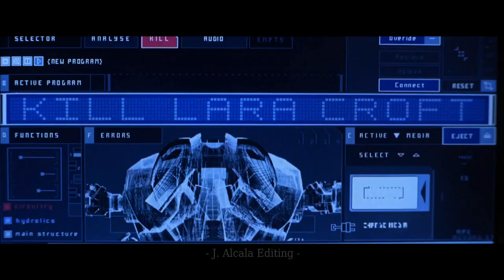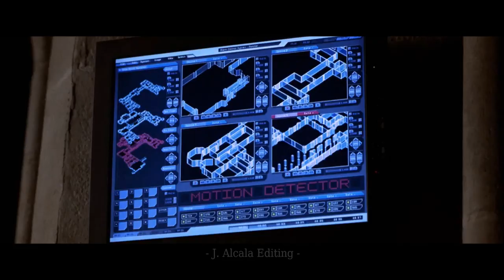Tomb Raider: Smack My Bitch Up (The Prodigy)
Clips From:

Lara Croft: Tomb Raider (2001)
Starring: Angelina Jolie

Song: "Smack My Bitch Up" by The Prodigy